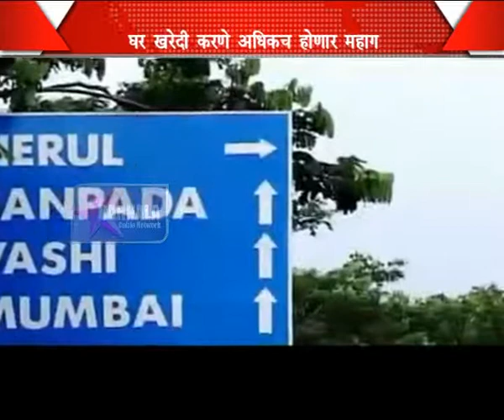02 01 2015 READY RECKONER RISE Marathi News